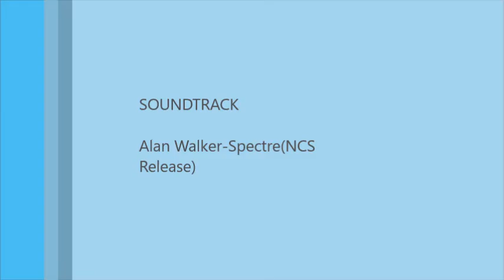GOODBYE... FOR NOW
ChawkYT...